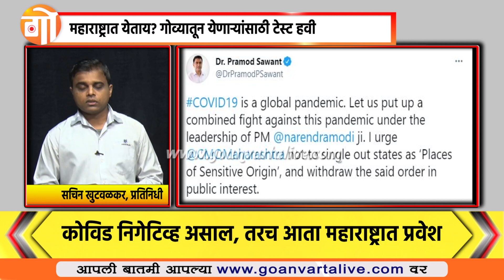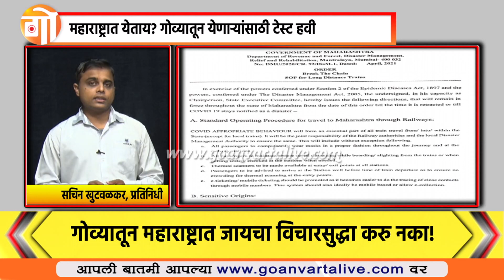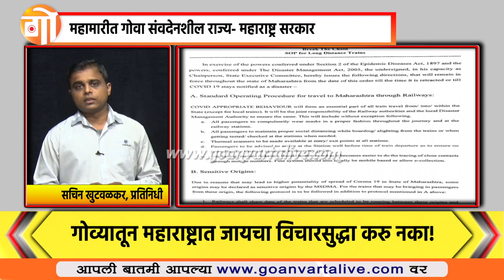Maharashtra vs Goa | Corona | कोविड निगेटिव्ह असाल, तरच आता महाराष्ट्रात प्रवेश